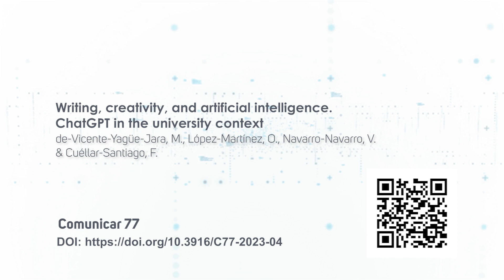Writing, creativity, and artificial intelligence. ChatGPT in the university context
The main objective of the research is to study the creative potential of Artificial Intelligence (AI) for writing skills in an educational context. The research aims to provide evidence on the use of AI and contribute to its integration in the classroom as a support for the teaching-learning process. Two types of research designs were established: a descriptive and comparative non-experimental quantitative research, and a quasi-experimental pretest-posttest study. The sample consisted of 20 AI systems and 193 university students who were given Games 2 and 3 of the Spanish PIC-A test (“Creative Imagination Test for Adults”). The students repeated the games, assisted by ChatGPT, to compare the possible improvement of their productions. The findings reveal statistically significant differences between the AIs and the students in the indicators of fluency, flexibility, and narrative originality in Game 2. Furthermore, significant differences are found between students’ pre-test and post-test scores in fluency, flexibility, and narrative originality in Game 2 and in fluency in Game 3. Finally, the assistance provided by AI in writing tasks and verbal creativity is highlighted, and this should be considered in language teaching; in any case, AI cannot replace human intelligence and creativity.